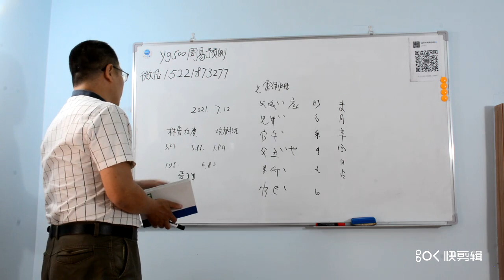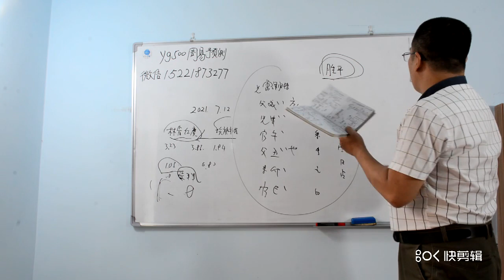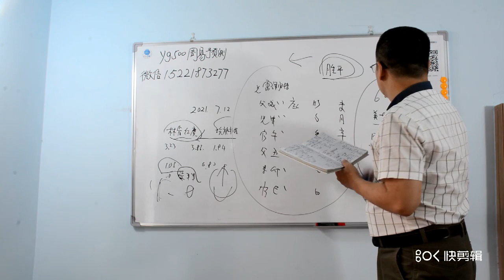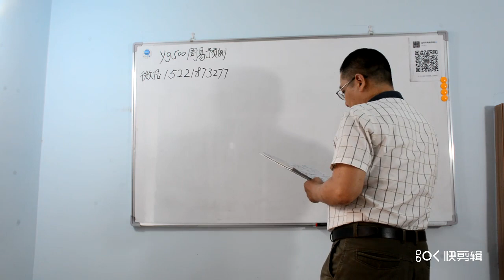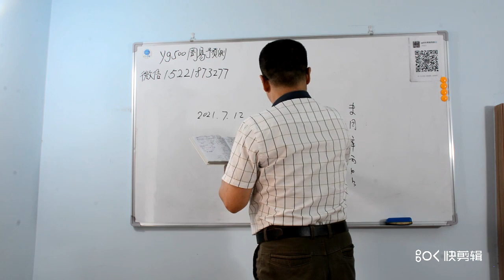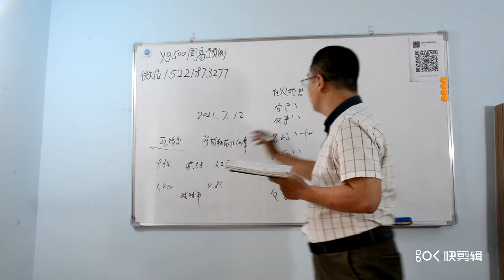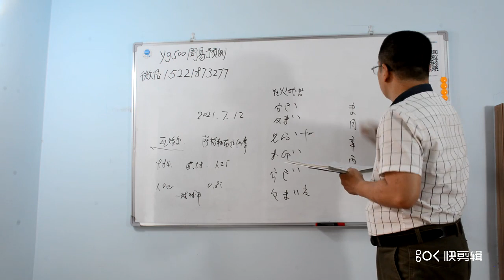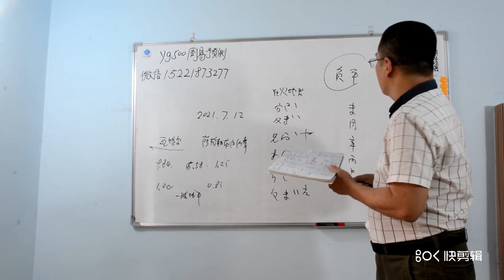欧冠，林肯红摩埃施福拉，足球，欧冠决赛14日比赛。林肯红摩--埃施福拉，瓦路尔--萨格勒布迪纳摩，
欧冠决赛14日比赛。林肯红摩--埃施福拉，瓦路尔--萨格乐布迪亚摩，

欢迎关注我的频道，这里是YouTube唯一以传统六爻为主的综合性预测频道，包括有个人私事，时事，娱乐新闻及金融财经，体育比赛胜负，社会重大突发事件等。

理性的频道，欢迎理性的人们，这里没有鸡血，更不会鼓吹炒作灾难。这里以卦论事实话实说，希望让每个来这里的网友都能得到实实在在的收获，要让每个真心热爱本频道的人都享受免费预测的福利。成为你日常生活中的好帮手，好伴侣，在你困难时为你排忧解难作决策，在你平日生活中为你带来经济效益。